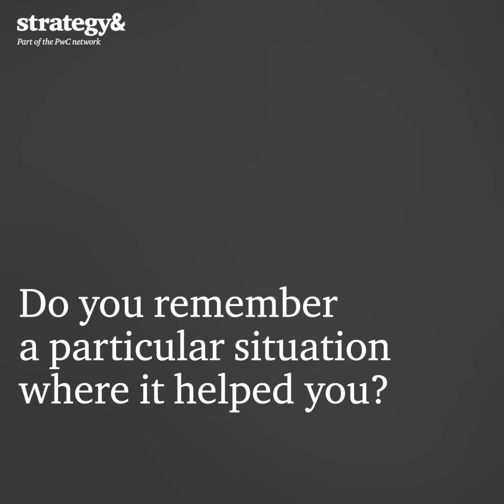Diversity at Strategy&: How Stephanie pursues her ambition with a healthy work-life-balance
At Strategy&, we are dedicated to fostering a culture of diversity, equity, and inclusion (DEI). To demonstrate our commitment, we have different actions and programs in place. One of them is our Family & Career program which offers flexible support and empowers our employees to individually shape their career while dealing with family responsibilities.

Learn how our Senior Manager Stephanie balances her family life with two kids with her demanding consulting job and how our Family and Career program helps her so structure the week.